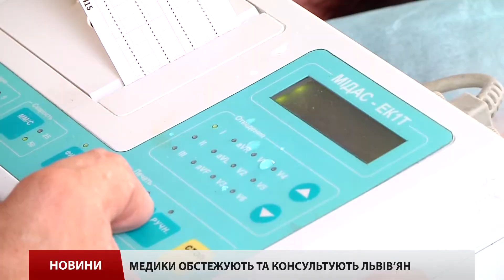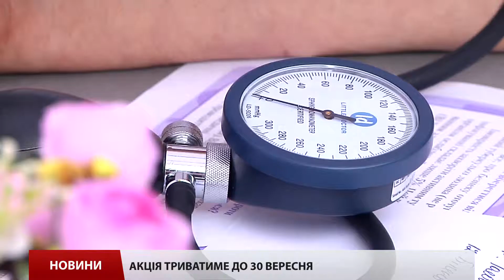У Львові стартувала медично-профілактична акція «Зд...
У Львові стартувала медично-профілактична акція «Здорове місто»